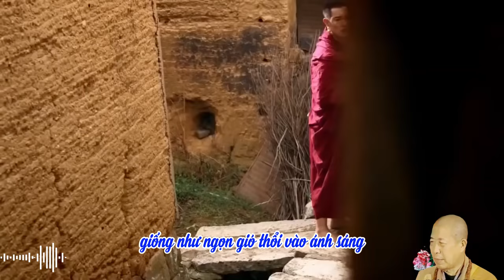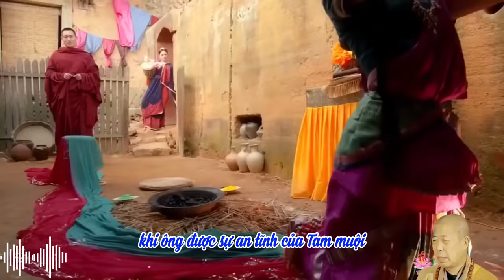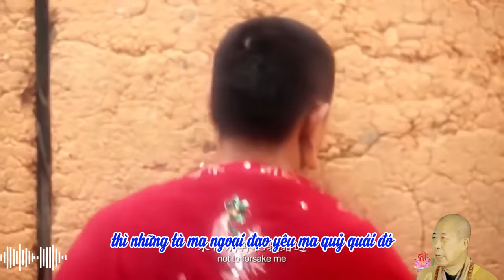06 Không hoan hỷ, cũng không lo lắng là căn bản dẹp bỏ ma chướng | HT Tuyên Hóa giảng